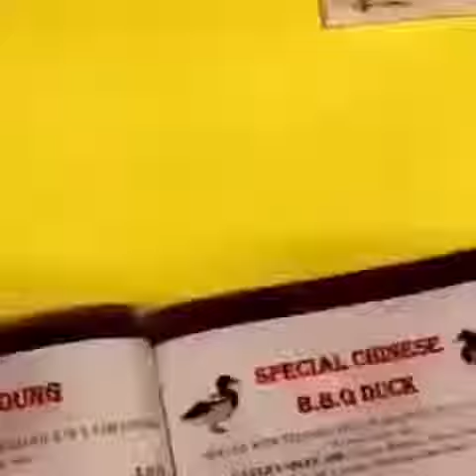life in the hood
found on instagram